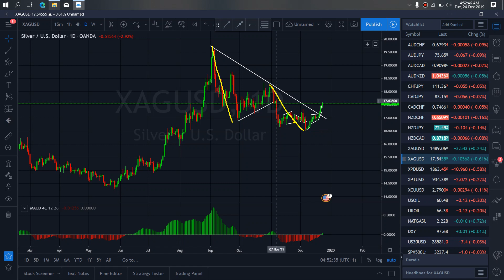SILVER METAL MARKET TRADE SETUPS & SIGNALS For 24th Dec 2019